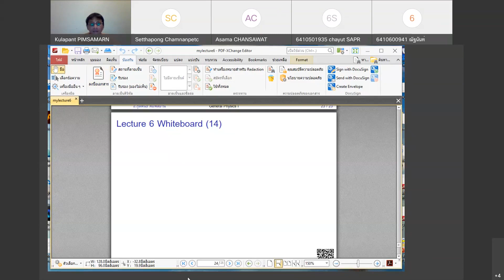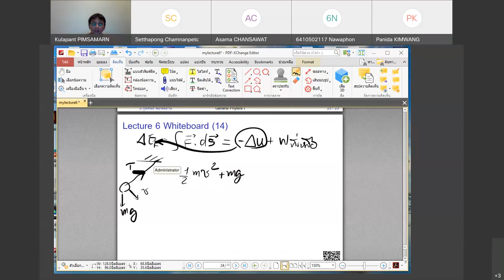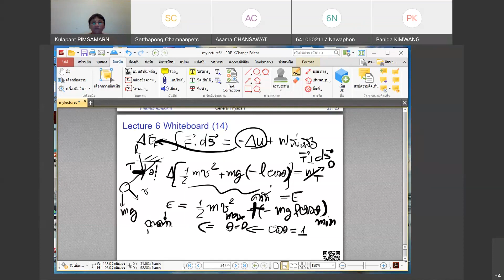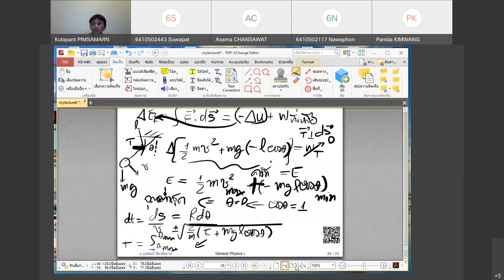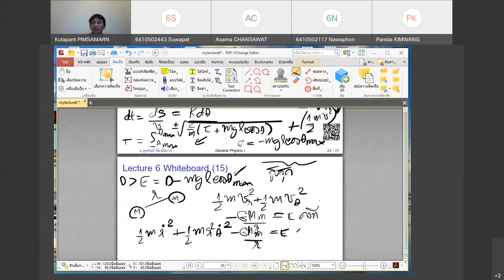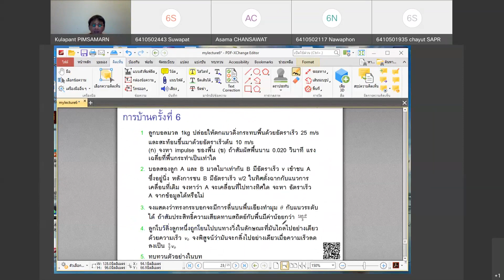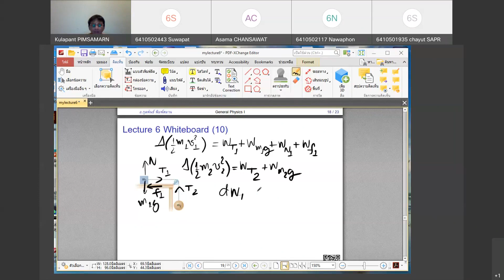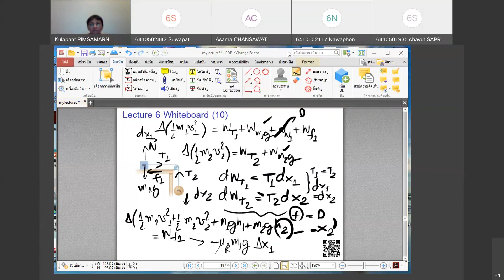ฟิสิกส์ 1 หมู่ 2 1 2564 Work & Energy Tutorial